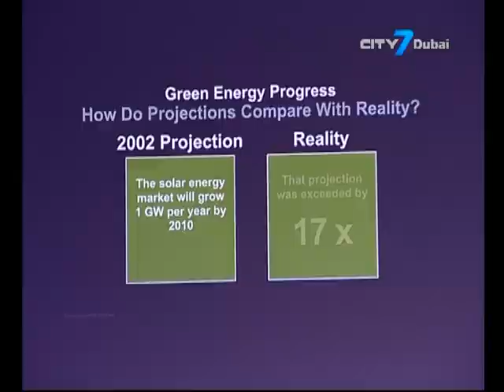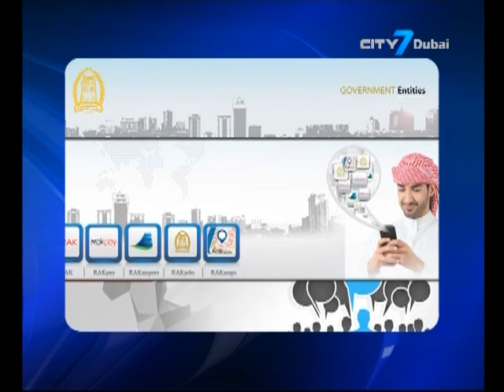City7 TV - 7 National News- 04 May 2014 - UAE News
7 National News is an English newscast giving indispensable information to its viewers.
In this bulletin:
Ban Ki-moon calls for less talk, more action at Abu Dhabi Ascent .
UAE dispatches urgent relief aid to landslide victims in Afghanistan.
Dubai looks to become the world's most visited city.
RTA to dim street lights in areas with low traffic movement.
Notary public services and payments at the RAK Courts can now be accessed online.
Nearly 90% of UAE residents took a holiday overseas last year according to report.
Karl Lagerfield to open 15 stores in the Middle East.